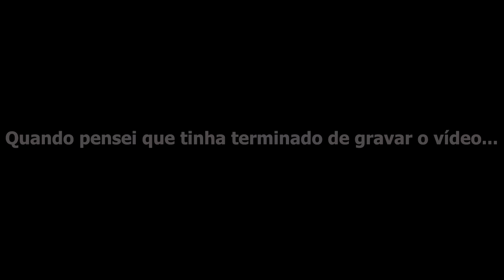ESSA GUITARRA ME EMOCIONOU!!! 😭🎸❤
E aí, galera abençoada! Tudo na paz? Espero que sim! :) Então, vou deixar aqui abaixo um texto bem legal que explica em detalhes todas as especificações do instrumento, ok? Quem escreveu foi o meu brother Adriano, dono desse instrumento fabuloso e especial!

“Expressar sentimentos, comunicar sensações e até pensamentos... Saber fazer um instrumento se tocar... Esta é a Leão de Judá!”

Idealizada por Adriano Paternostro Tosto e Wagner Carvalho,  Leão de Judá traz uma roupagem inovadora, fazendo da Guitarra mais que um instrumento, uma verdadeira obra de arte.

Feita com a madeira Jacarandá da Bahia, a Leão de Judá é a única feita com 15 formões (Lâminas usadas para esculpir madeiras), com peças de mais de 200 anos de tirada. A escala do braço tem um texto em hebraico todo em ouro. Na mão da guitarra foi colocado um candelabro com 7 pedras de brilhantes, representando a luz.

Criada em homenagem ao povo de Israel, a Guitarra recebeu este nome por representar força, poder, orgulho e autoconfiança, fazendo alusão ao símbolo do Leão de Judá cultuado pela tribo de Judá.

O texto em hebraico gravados entre as divisórias é a passagem de Deuteronômio 6, 4-9: “Ouve, Ó Israel! O Senhor, nosso Deus, é o único Senhor. Amarás o SENHOR, Teu Deus, de todo o teu coração, de toda a tua alma e de todas as tuas forças. Os mandamentos que hoje te dou serão gravados no teu coração. Tu os inculcarás a teus filhos, e deles falarás, seja sentado em tua casa, seja andando pelo caminho, ao te deitares e ao te levantares. Atá-lo-ás à tua mão como sinal, e os levarás como uma faixa frontal diante dos teus olhos.  Tu os escreverás nos umbrais e nas portas de tua casa”,  o qual desafia Israel a ouvir e a reconhecer Javé como único Deus em resposta de amor e fidelidade.

Para compor um som em qualquer guitarra, cada nota é um desafio. Para compor um som na Leão de Judá cada nota te dar a possibilidade de ultrapassar as barreiras do universo musical para patamares altíssimos, além de encantar as pessoas pela sua autenticidade artística.

“To express feelings, to communicate sensations and even thoughts… To know how to make an instrument play… This is the Lion of Judah!”

Created by Adriano Paternostro Tosto, the Lion of Judah offers an innovative look and design, making this guitar not merely an instrument but a true work of art.

Crafted from Jacarandá da Bahia wood, the Lion of Judah is one of a kind in having been sculpted with 15 wood-carving chisels from pieces over 200 years old. The neck features a Hebrew text written in gold. A menorah adorned with 7 brilliant precious stones (each one representing a light) sits prominently on the headstock.

In honor of the people of Israel, the guitar’s name alludes to the symbol of the Lion of Judah worshipped by the tribe of Judah, representing strength, power, pride and self-confidence.

The Hebrew text written in between the partitions is the passage from Deuteronomy 6:4-9: “Hear, O Israel! The LORD is our God, the LORD alone. You shall love the LORD your God with all your heart and with all your soul and with all your might. Take to heart these instructions with which I charge you this day. Impress them upon your children. Recite them when you stay at home and when you are away, when you lie down and when you get up. Bind them as a sign on your hand and let them serve as a symbol on your forehead; inscribe them on the doorposts of your house and on your gates.” These words challenge Israel to listen and recognize Yahweh as the only God in love and fidelity.

To produce a sound on any guitar, each and every note is a challenge. To produce a sound on the Lion of Judah, each and every note opens the possibility to transcend the barriers of the musical universe and reach the highest stages, in addition to enchanting audiences with its artistic authenticity.

Agenda aberta para 2023:
Shows, Eventos, Workshops, Masterclass, Aulas Online, Gravações etc.

Deus abençoe vocês e muito obrigado pelo carinho de sempre. Grande abraço a todos e fiquem com Deus.